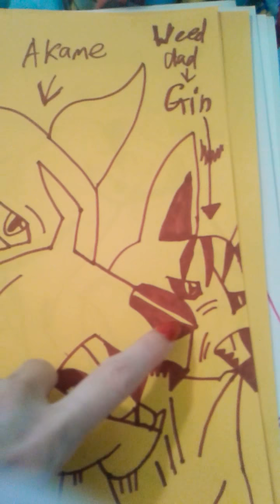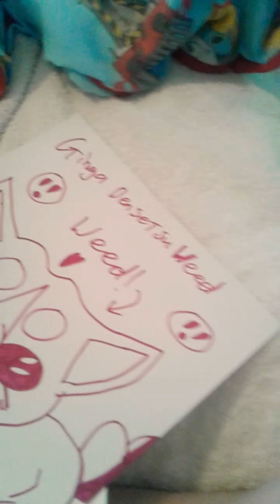Read In Description My Drawing Of Weed and his Pack Please Enjoy